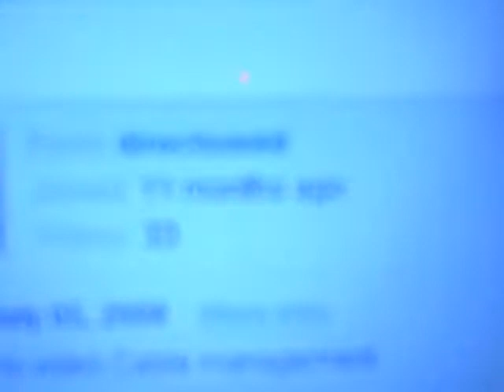Check him out!